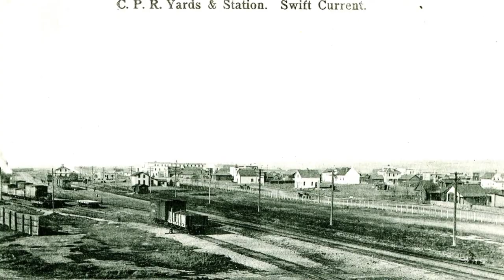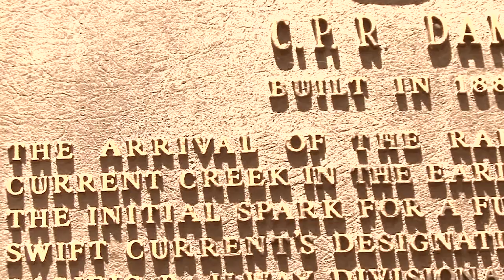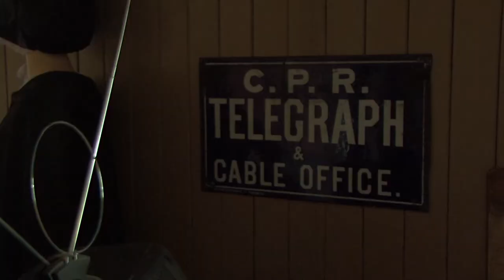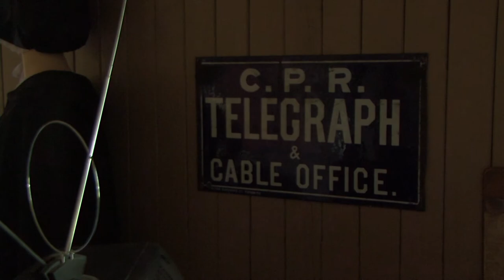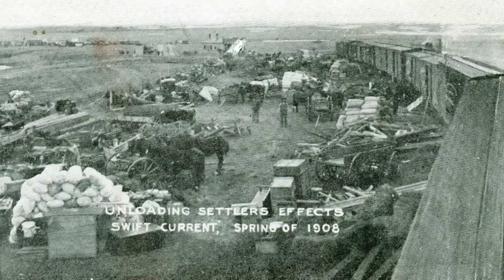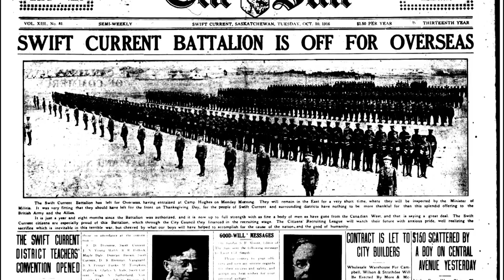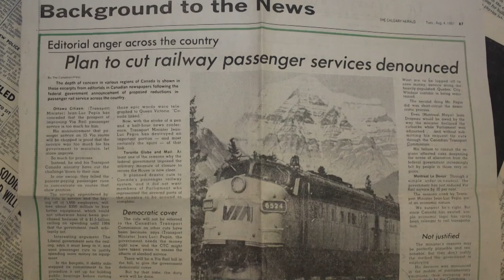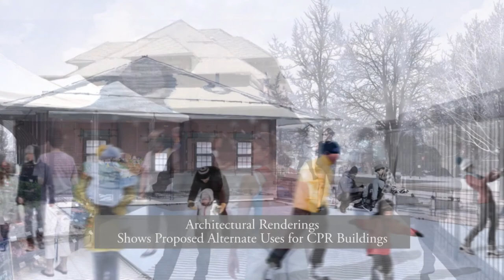The Canadian Pacific Railway - Swift Current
- Produced by Southwest TV News
The CPR:  Foundation of Swift Current
As part of the continuing video series Stories From Saskatchewan's Great Southwest, this documentary explores the history and impact of the Canadian Pacific Railroad in Swift Current and the surrounding communities in Southwest Saskatchewan.

The railroad proved to be one of the most important developments in the history of Canada as whole, and allowed new immigrants to push west and settle the frontier. Swift Current, far from being immune to these developments had its early history shaped by the railroad, growing in part due to the path of the railroad being moved to the south of the province.

This is the story of an important part of not only the history of Southwest Saskatchewan, but all of Canada. A piece of Swift Current's history that shows where we've come from, and where we have the potential to go.

Executive Producers:
Lloyd Begley
Susan Motkaluk
George Tsougrianis